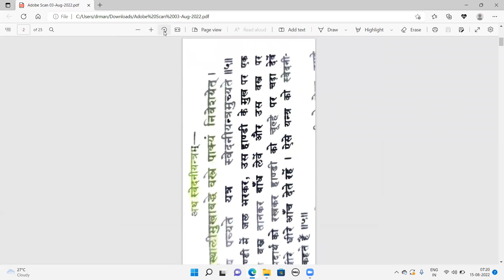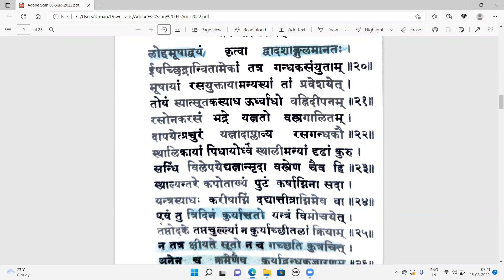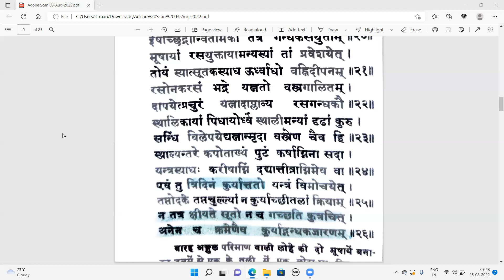Rasratna samuchhaya......chapter 9th Yantraniroopanaadhyaya Recitation part 1